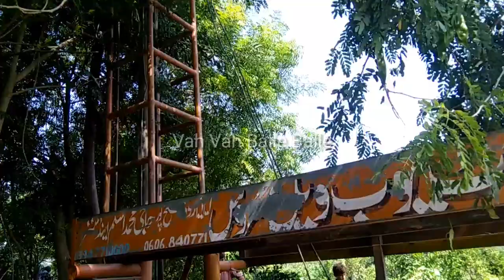How To Make Tubewell | Tubewell lagane ka tarika Water Boring Machine Working in Pakistan Village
Assalam O Aiakum Friends is video main dikhaya gaya hai k Tubewell lagaya ja raha hai How To Make Tubewell | Tubewell lagane ka tarika Water Boring Machine Working in Pakistan Village aap is video ko full dekhne video bhot achi hai